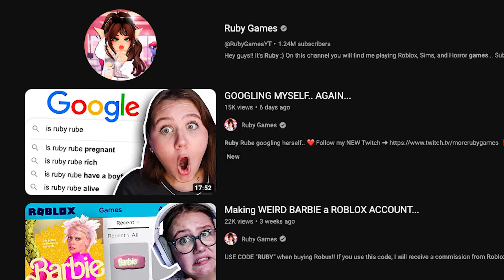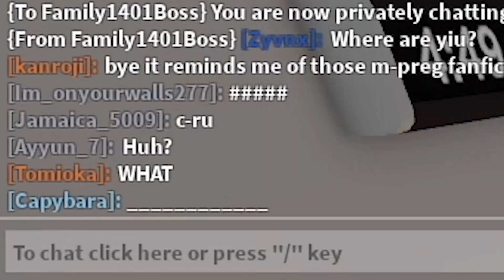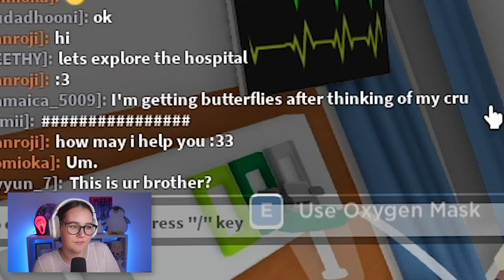I QUIT YOUTUBE TO DELIVER BABIES...